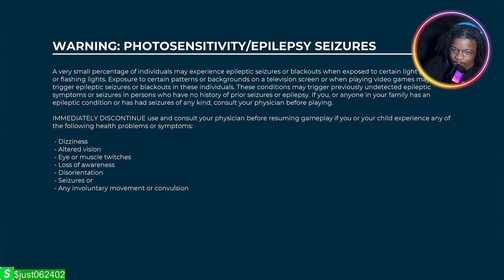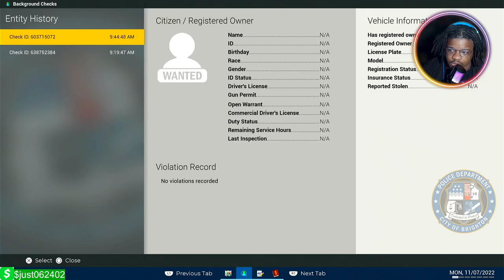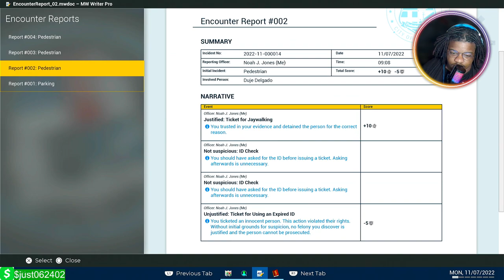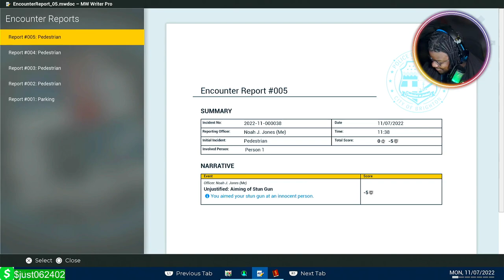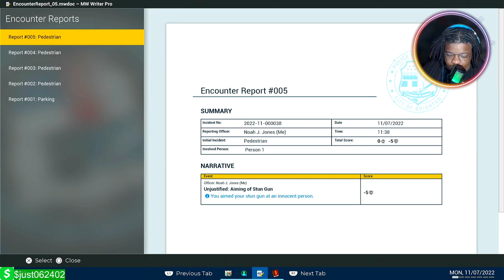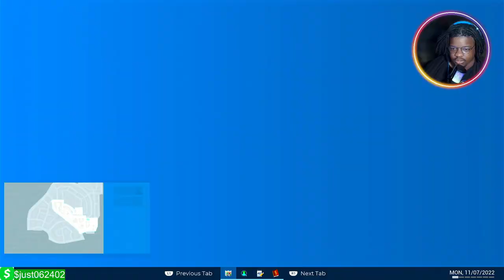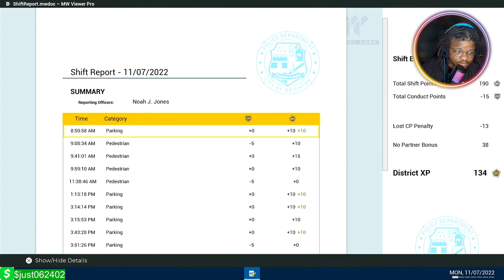I got hired as a POLICE officer! LOL (Police simulator)